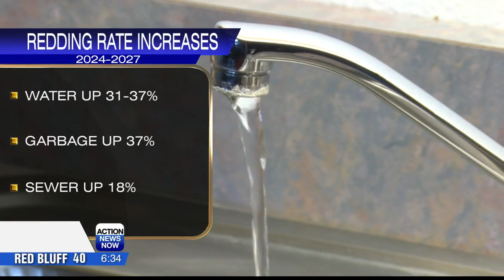Redding City Council approves rate hikes for water, sewer & garbage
Public Works says the rate hikes are needed with the cost of inflation and maintenance.